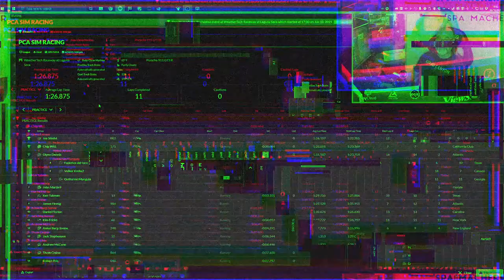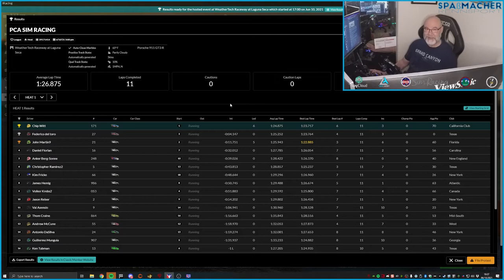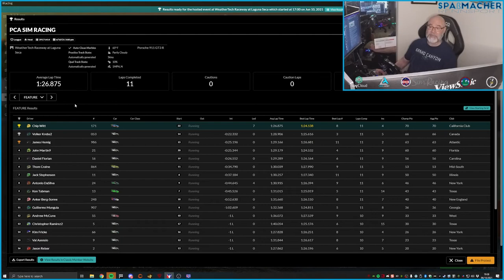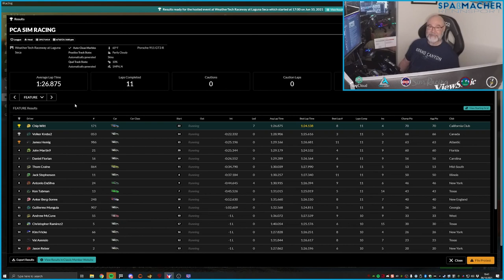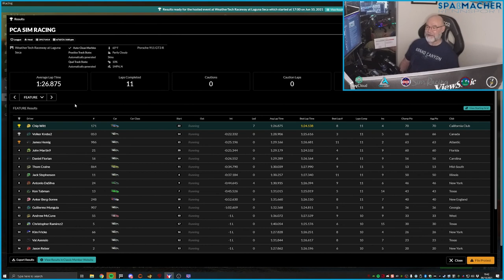Matrix GT3 R Launch Party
Everyone likes a party! Lucky us, the folks at Matrix Motorsports threw a GT3-R Launch Party at Laguna Seca and invited everyone in PCA Sim Racing to come. I decided to invite you too, so grab a beverage, sit back, and enjoy the ride.

Note: having some performance problem again with my rig, so my vocal audio is out of sync with the video. Everything else is tops, so if it bugs you, just move the play head past me, and enjoy the races. I won't take it personally.